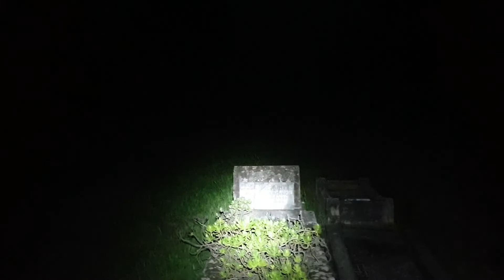Khám phá - NGHĨA TRANG PICTON ỚN LẠNH - THE CEMETERY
Những ngôi nhà địa phương bao quanh Nghĩa trang St Marks; vào ban ngày, nơi này cũng giống như bất kỳ nghĩa trang nào khác. Tuy nhiên, vào ban đêm, nhiều người đã báo cáo những cảnh tượng huyền bí. Người chính của Blanche Moon , một đứa trẻ 11 tuổi chết năm 1886 và ám ảnh sân. Blanche là con gái của Henry và Fanny Moon - cha cô được cho là công nhân gỗ, người có thể giúp làm cho những người ngủ đường sắt mà cô ngã xuống khi chơi với những đứa trẻ khác, cú ngã dẫn đến cái chết của cô.
Vào tháng 1 năm 2010, một gia đình đến thăm Nghĩa trang của St Mark ở Picton đã chụp một bức ảnh rõ ràng cho thấy hồn ma của hai đứa trẻ đã chết cách nhau gần 60 năm. Bức ảnh xuất hiện trên các tờ báo lớn trên cả nước. Những đứa trẻ được cho là Blanche Moon và David Shaw, con trai của một bộ trưởng đã chết năm 1946 vì bệnh bại liệt. Gia đình cho rằng không có trẻ em trong nghĩa trang tại thời điểm bức ảnh được chụp, và các số liệu của hai người chỉ được chú ý khi những bức ảnh được tải xuống máy tính.